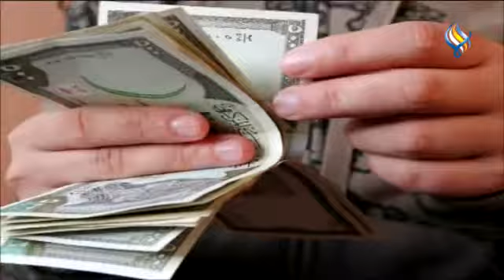قناة سما الفضائية: النشرة الاقتصادية 13-10-2021